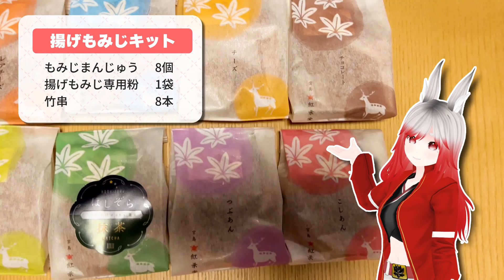【キッチンりじょう】#2 揚げもみじ【鯉党広島ご当地VTuber🎏鯉城レン】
県外にお住まいの方でもできたてサクサクの揚げもみじが食べられます💗
本場の味を是非ご賞味くーださい！

♥･*:.｡ ｡.:*･ﾟ♡･*:.｡ ｡.:*･ﾟ♥･*:.｡ ｡.:*･ﾟ♡･*:.｡ ｡.:*･ﾟ♥

🎏鯉城レン🎏